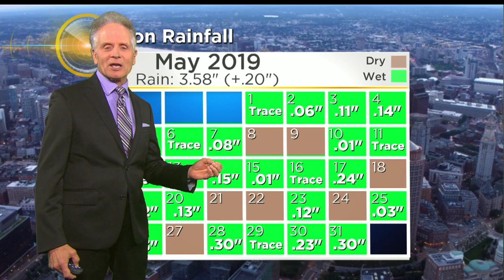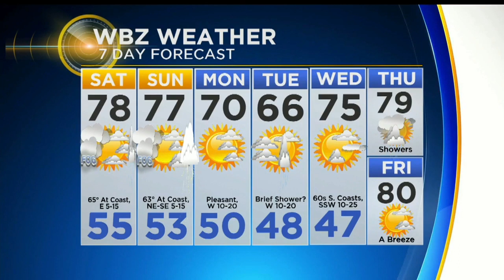WBZ Evening Forecast For May 31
Barry Burbank has an updated weather forecast.